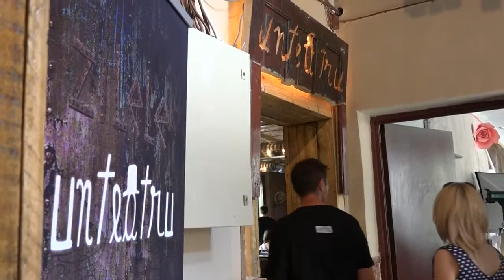Povesti cu Hamish Linklater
UNTEATRU, sâmbătă 30 iulie, 2016

Un reportaj de Marius Avadani, jurnalist senior TVR